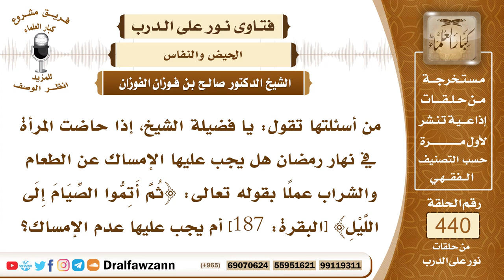6085- إذا حاضت المرأة في نهار رمضان فهل يلزمها إمساك بقية اليوم؟ - الشيخ صالح الفوزان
"6085- من أسئلتها تقول: يا فضيلة الشيخ، إذا حاضت المرأة في نهار رمضان هل يجب عليها الإمساك عن الطعام والشراب عملًا بقوله تعالى: ﴿ثُمَّ أَتِمُّوا الصِّيَامَ إِلَى اللَّيْلِ﴾ [البقرة: 187] أم يجب عليها عدم الإمساك؟
الجواب: إذا حاضت المرأة الصائمة في أثناء النهار فإنها تفطر ولا تمسك؛ لأن هذا الإمساك غير مشروع إنما العكس لو أنها كانت حائضًا ثم طهرت في أثناء نهار رمضان فإنها تمسك بقية اليوم احترامًا للوقت.
السيرة الذاتية:
للاشتراك في قناة الشيخ صالح الفوزان

14_ الشيخ محمد أمين الشنقيطي
يتيوب

15_سماحة المفتي عبد العزيز آل الشيخ
 يوتيوب

رئيس الفريق
لمشروع كبار العلماء